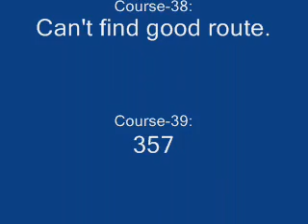Wario Land: Super Mario Land 3: "speedrun 37 39"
Somehow I can't find a reliable way to do 38 fast, maybe someone could post a route for it as vid. coment?